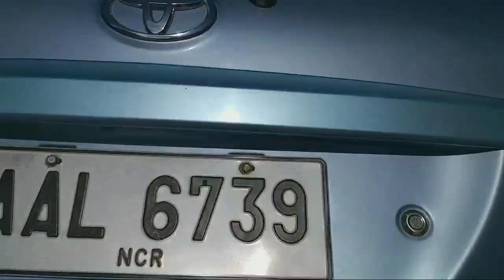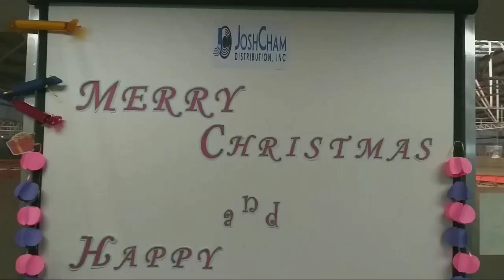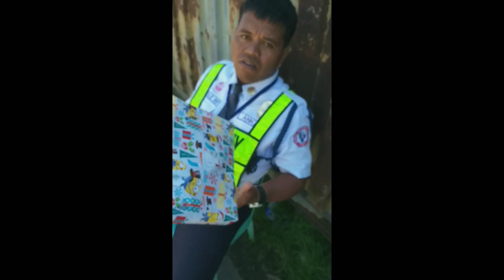Gift giving#christmas in our hearts#rpfinance#hopie's toys#ponixvlog#teamponix#7years#aguinaldo